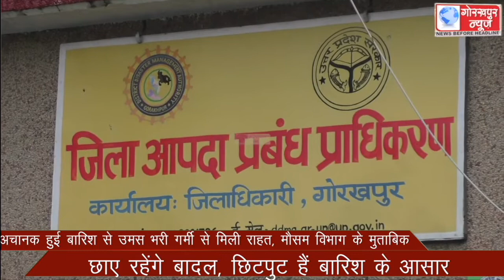अचानक हुई बारिश से उमस भरी गर्मी से मिली राहत, मौसम विभाग के मुताबिक छाए रहेंगे बादल, छिटपुट है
अचानक हुई बारिश से उमस भरी गर्मी से मिली राहत, मौसम विभाग के मुताबिक छाए रहेंगे बादल, छिटपुट है बारिश के आसार